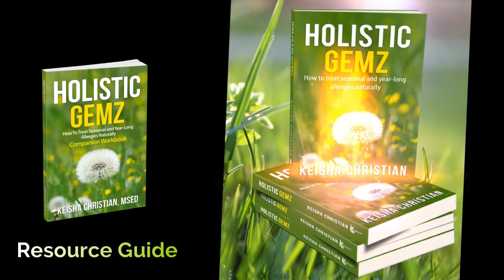Dropping Gemz S1 E1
Rude Rangers TV produces Dropping Gemz. This episode Keisha Christian talks with

Watch on Roku, Amazon FireStick, Apple TV, download The OnPoint Channel and Network app to any smart device or by going